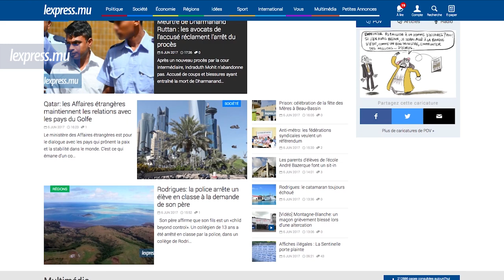LaMinuteInfo: retrouvailles émouvante de Yanish Ismael avec sa famille après son kidnapping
«Je ne souhaite à personne de vivre cette situation», dit le père de Yanish Ismael. Le jeune homme de 26 ans avait été kidnappé à Madagascar le 14 mai. Egalement dans l’actualité, Selon le leader de l’opposition, Xavier-Luc Duval, le rapport de Kroll Associates est accablant pour Alvaro Sobrinho.